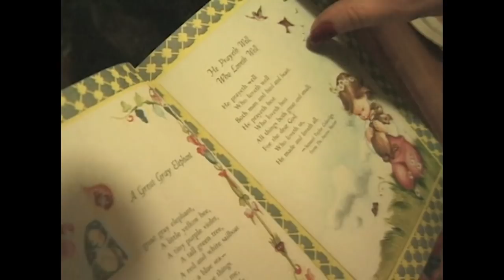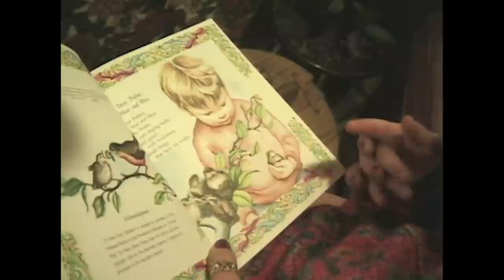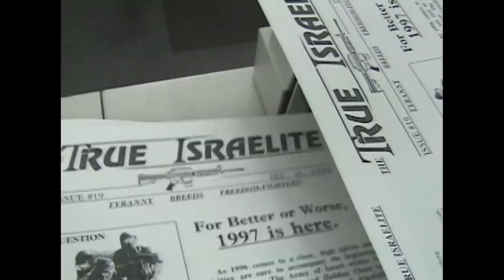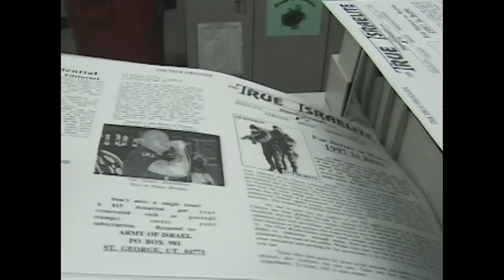Rocky Mountain Militia: Guns, Hate And Conspiracy Theories | I Witness S1 EP2 | Real Crime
In remote La Verkin, Utah, an hour north of the Grand Canyon, a small group of believers have formed the Rocky Mountain Militia. White superiority and the fight for racial purity are among their core objectives. Our cameras take you inside a world that has been swept under the rug.

From "I Witness"